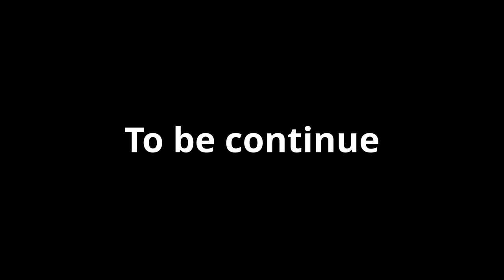(Part 1/7) The Boardroom - Explore Business Beyond Sports with Kevin Durant and Lebron James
EPISODE: Explore Business Beyond Sports
TOPIC: Evolution of the Athlete in their Brand
HOST: Kevin Durant, Lebron James, Jay Williams, Maverick Carter, and Rich Kleiman
(ESPN.com)The Boardroom
Executive produced by Kevin Durant and Rich Kleiman, The Boardroom brings fans inside the business of sports, featuring real-time conversations with athletes and executives about what's really changing the game.
Follow Kevin Durant:
ESPN+
or pay as little as $4.99/monthly
Daily selection of Live Sports
ESPN Originals on-demand.
See fewer ads on ESPN.com/ESPN app.